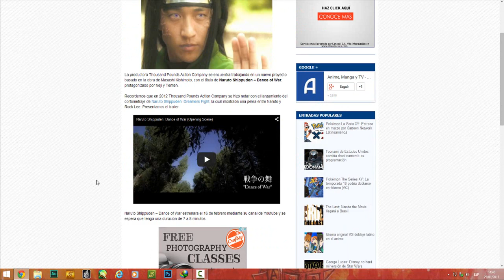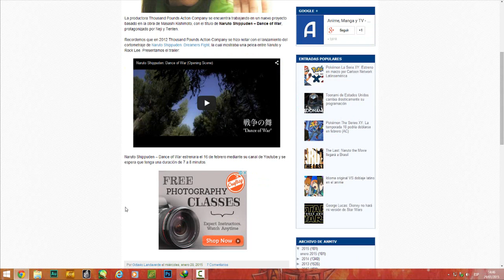Naruto Shippuden – Dance of War: Trailer del live action ★ANIME NOTICIAS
oº*ºoºº''ººo.. _(*)Leer La Descripción.(*)_..oºº''ººoº*ºo
Descargate mi extencion y no te pierdas ningún vídeo..

Puedes Hacer lo siguiente:
→ Comentar
→ Darle Me Gusta
★★★★★★★★ SIGUEME ★★★★★★★★★

★SKYPE: pain.leider
★PSN:PainGothic